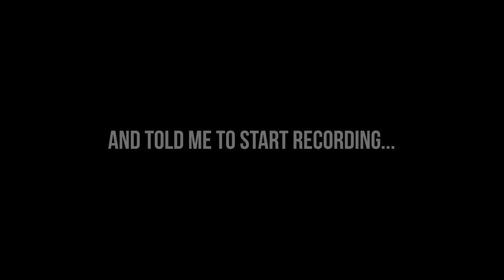The Zombie Santa TOOK Mini Jake Paul.. (scary)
↪ PREVIOUS VLOG ➤  LINK HERE

⚠ WARNING ⚠
Please be warned (and we cannot possibly stress this enough); under no circumstances should any challenges or stunts be attempted by any of our viewers without adult supervision. Again, do not try this at home!